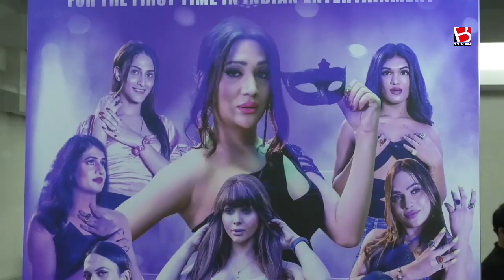Bollywood Director Mansi Bhatt, who Made a Show About Bold Transgenders Project Angels Mask tv